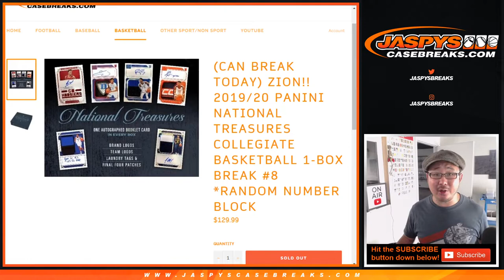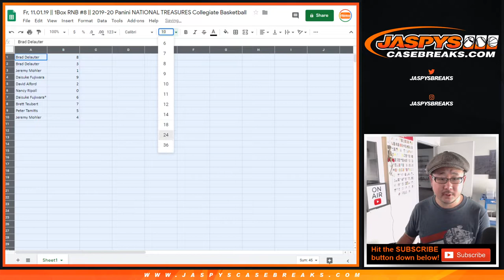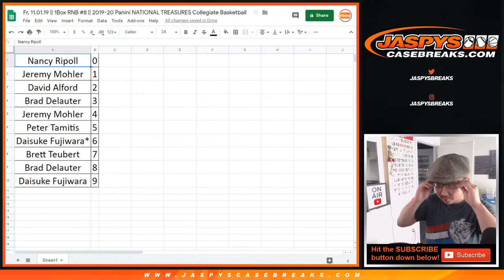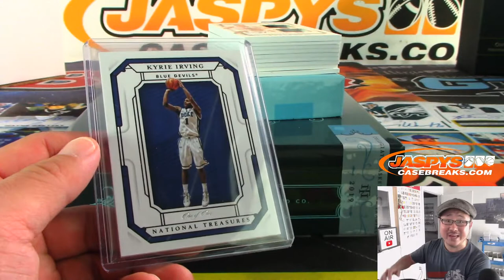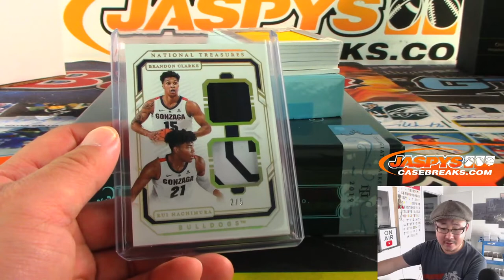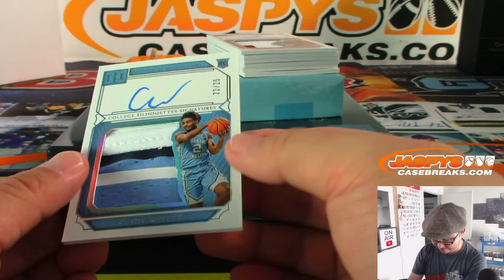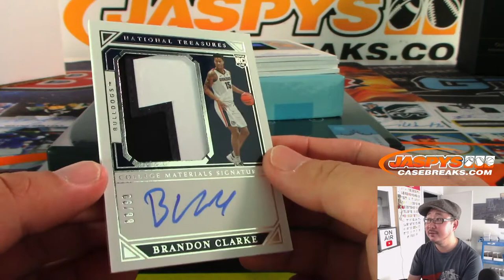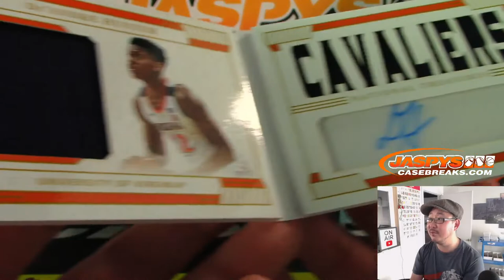Fr, 11.01.19 || 1Box RNB #8 || 2019-20 Panini NATIONAL TREASURES Collegiate Basketball